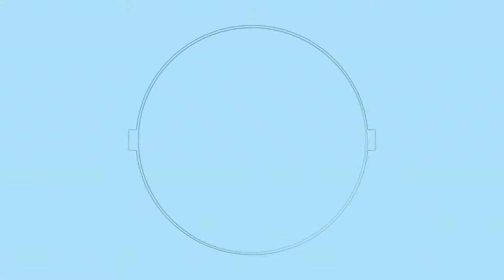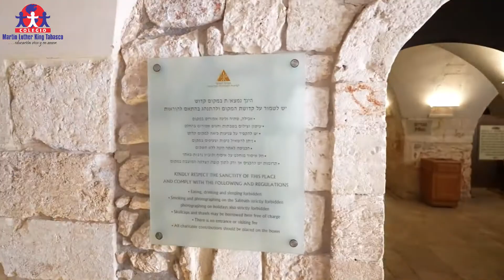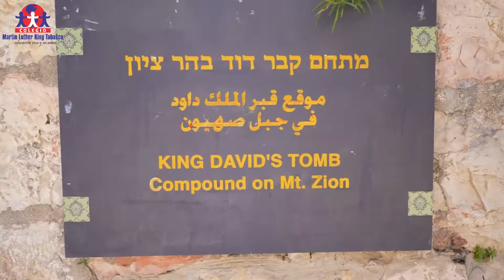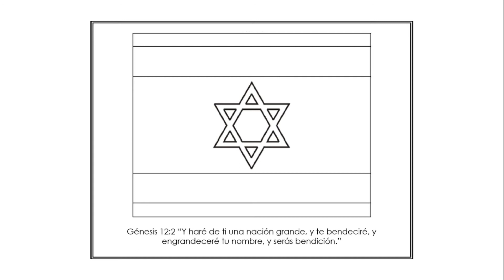Artes | Trimestre 1 | Semana 10 | Israel: Sitios turísticos 🇮🇱 🌴